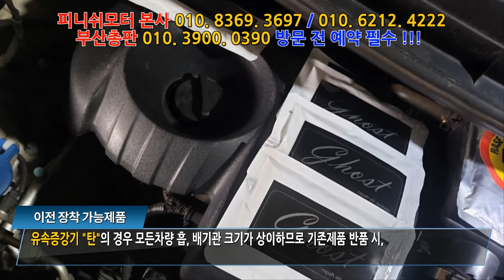[모닝12년] 자택에 도착해서 전화주셨네요..대박입니다! 리터에 15.8km~~~자동차매연감소! 자동차출력증강! 자동차연비개선! 피니쉬모터에서 해결해 드립니다!